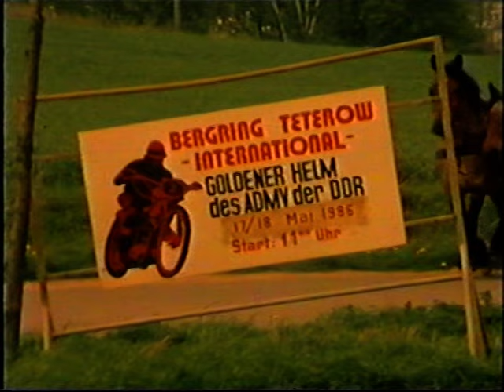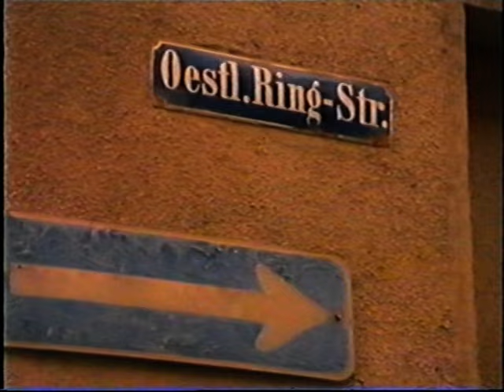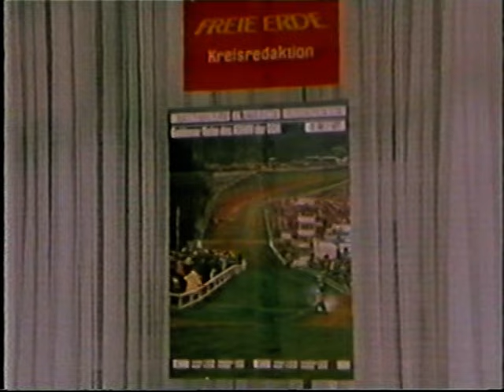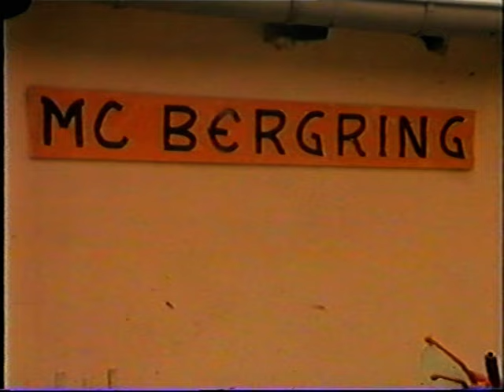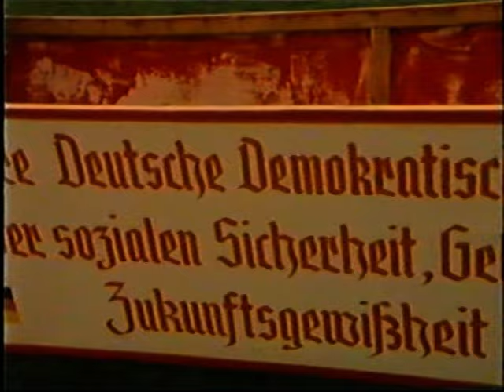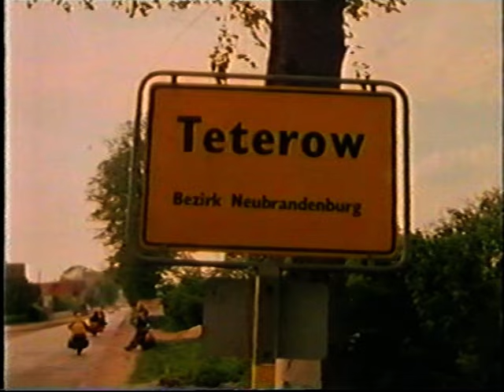Bergring Teterow - ZDF Dokumentation 1986